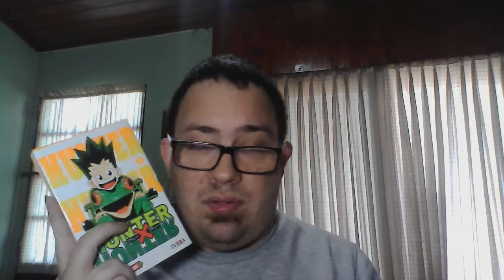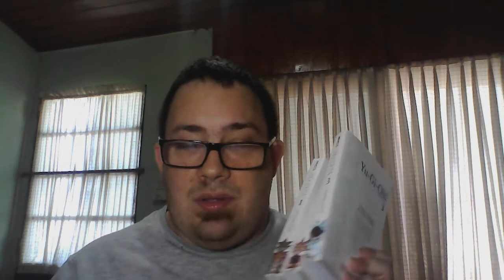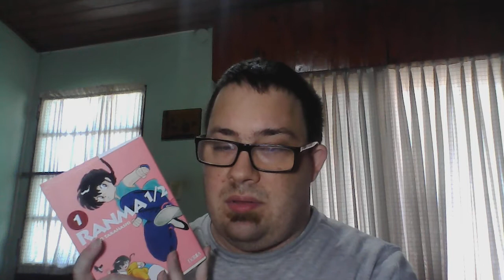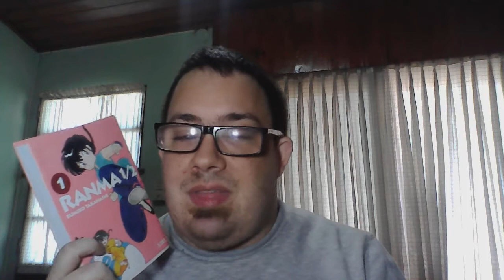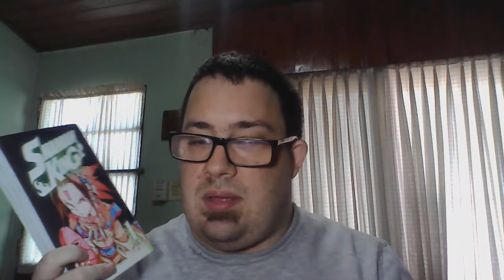Vlog: Manga y Anime #2 / Libros Y Algo Mas / Booktube Argentina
Mangas y Anime que he estado leyendo y viendo!!